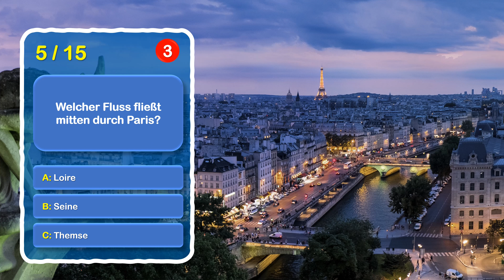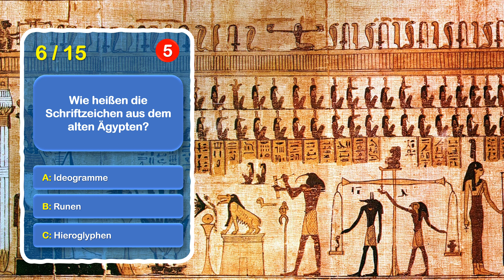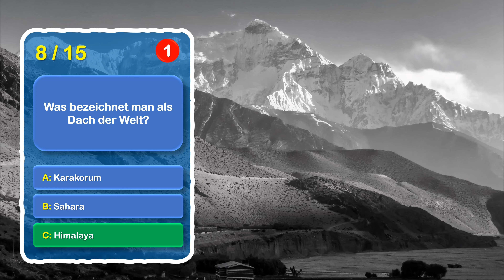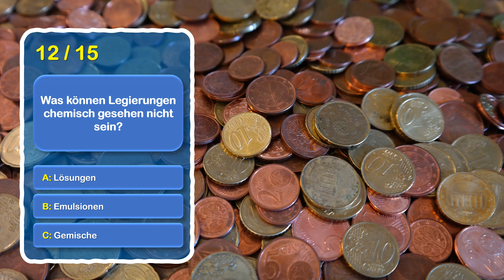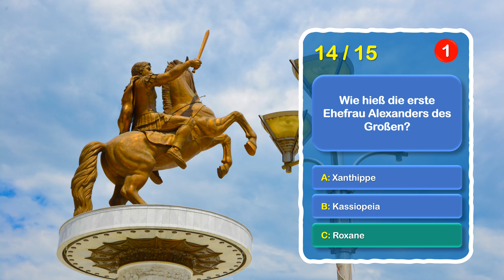Quiz Allgemeinwissen, verbessere deine Allgemeinbildung, Quiz deutsch, Rätsel zum Lösen, Wissen2Go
Hallo!
Hast du Lust auf ein Allgemeinwissen-Quiz? Du bekommst 15Fragen aus unterschiedlichsten Wissensgebieten mit jeweils 3 Antwortmöglichkeiten gestellt und hast für jede Frage 5 Sekunden Zeit.
Hier unsere Episode 41. Kannst du alle Fragen richtig beantworten? Das Video ist auch für Personen geeignet, die gerade Deutsch lernen. Du wirst garantiert einiges dazulernen!
Verbessere dein Wissen in nur wenigen Minuten. Genieße die Musik und die Bilder. Finde heraus wie klug du bist.
Viel Spaß beim Rätseln und Raten! Likes sind herzlich Willkommen!